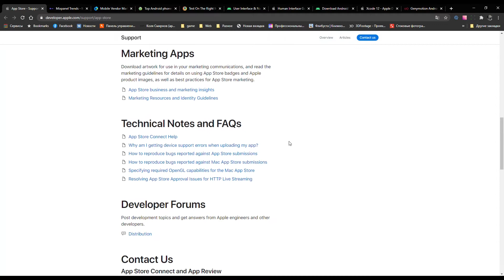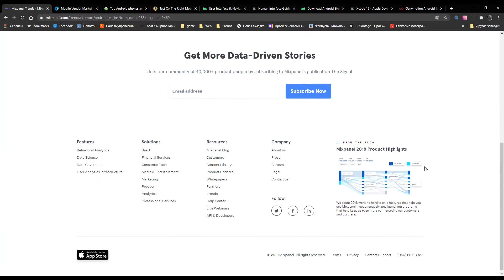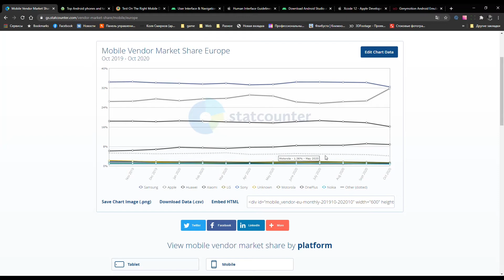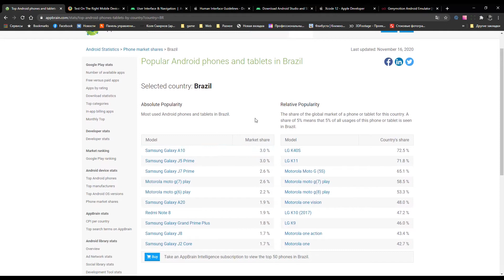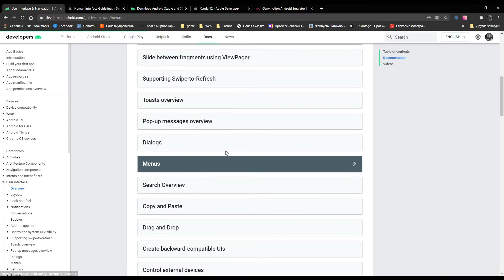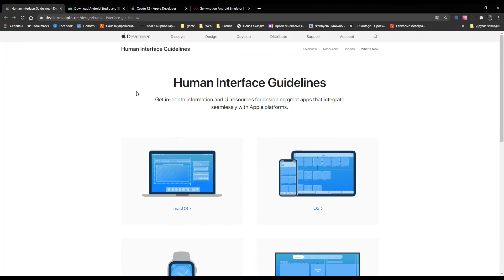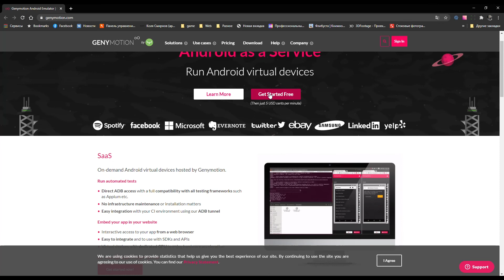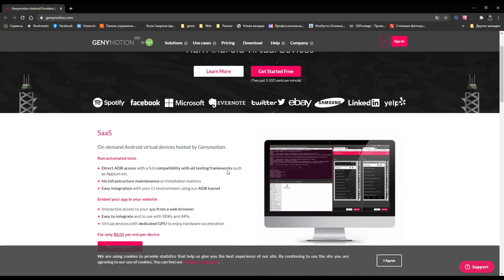Как тестировать мобильные приложения? Тестировщик мобильных приложений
В этом уроке я вам хочу рассказать как тестировать мобильные приложения и как стать тестировщиком мобильных приложений. Этот урок очень хорошо подойдет для начинающих QA.